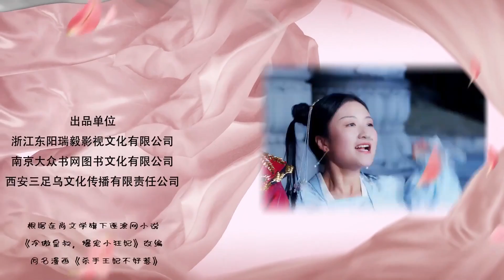EP02💜 l My One And Only 绝品王妃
Drama name: My One And Only
Genres:  Funny, Romance, Drama
Episodes: 4

💬Synopsis:
Mo Xiaoxiao is an arrogant assassin in the 21st century. One day ,when she woke up, she found herself accidentally come to an ancient world and becomes a sacrificial victim. Fortunately, she was saved by King Jing. Here Mo Xiaoxiao changes her personality from coldness to a naughty and mischievous cute consort who falls in love with King Jing.

Kevin MacLeod的Epic Unease根据知识共享署名 4.0许可授权用户使用。